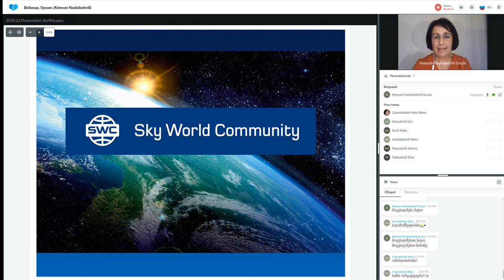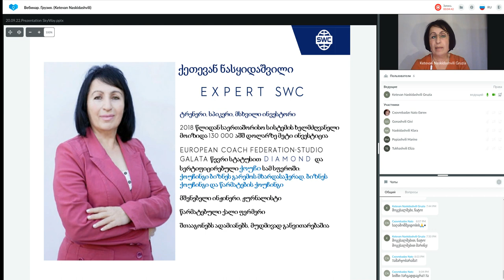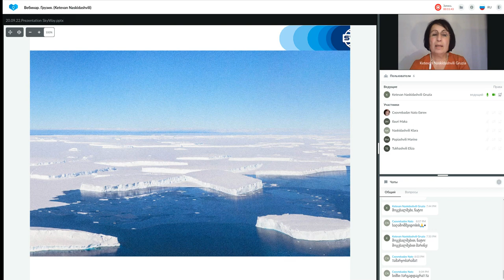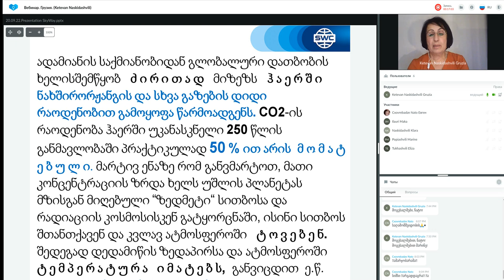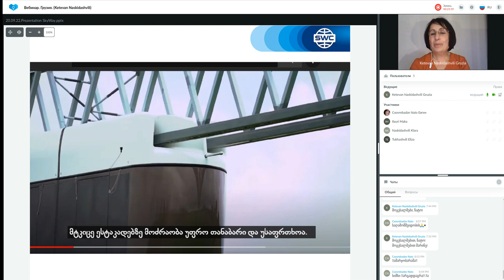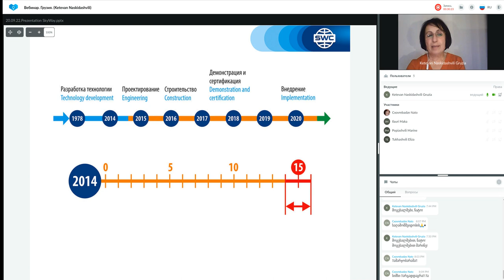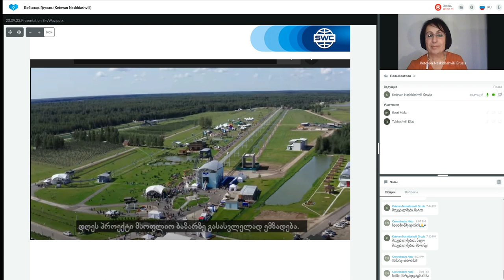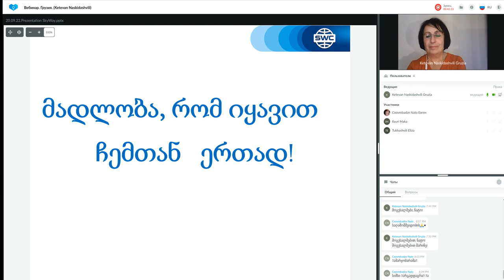ტექნოლოგიის პრეზენტაცია 20.10.2022. წამყვანი: ქეთევან ნასყიდაშვილი.